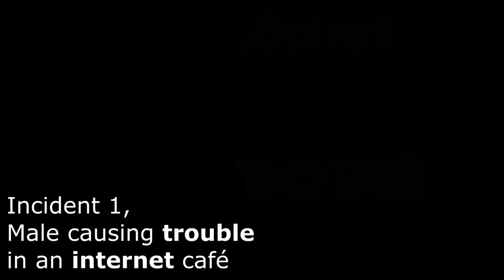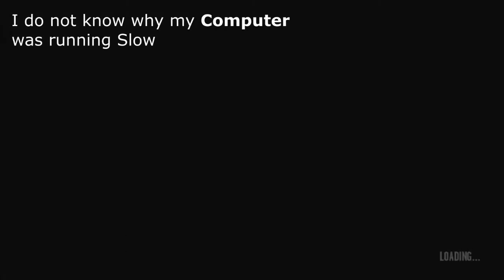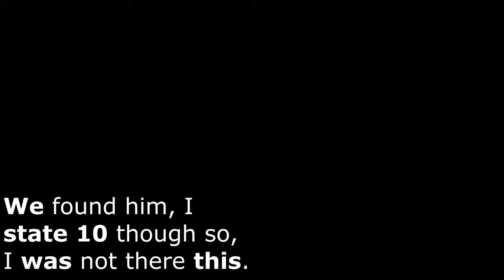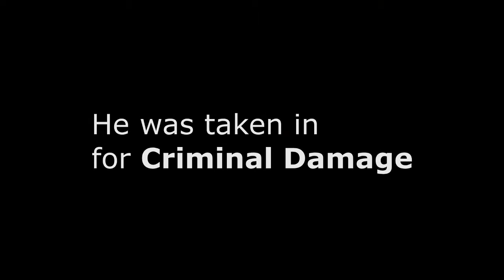Grand Theft Auto IV - Multiplayer Patrol 07 - We got a Runner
First incident we resonped to a male causing a disturbance in an Internet Café, it turns out this male is from our Inteligence Briefing. He ran away and then was caught.

- - - Social Media - - -

Today we start off with a Male causing trouble in a Internet Café. When I arriveI notice it was Andrew Jones He ran off after 6 minutes of talking but we found him. The second incidnet was to a Criminal Damage, there was a foot pursuit and then he was caught.
- - - Signing Out - - -